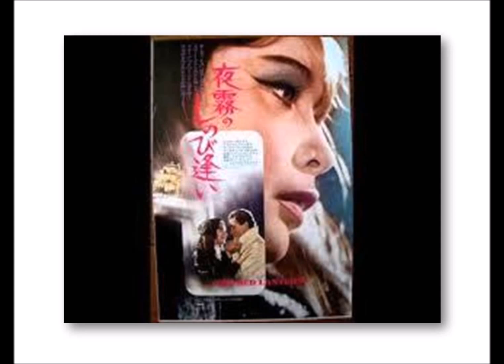夜霧のしのび逢い La Playa by quena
1965年公開のギリシア映画「La　Playa(浜辺にて）」の主題曲，「夜霧のしのび逢い」をお聴きください。夜霧に紛れて逢瀬を重ねる二人に，何があったのでしょうか。クロード・チアリのギター演奏で有名になった曲です。 　　　カラオケ　オオヌキさん作成